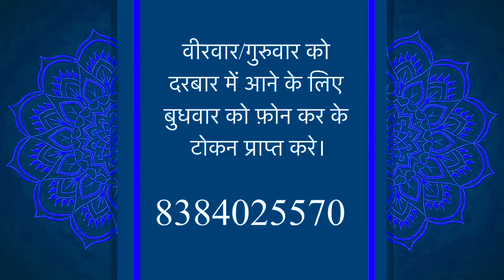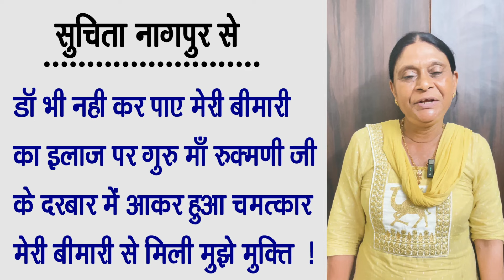😇 सिंह राशिफल | 08 से14 जुलाई राशिफल | साप्ताहिक राशिफल | Singh Rashifal | Leo